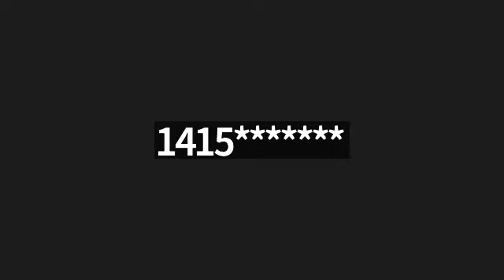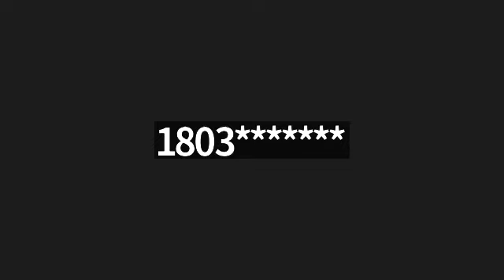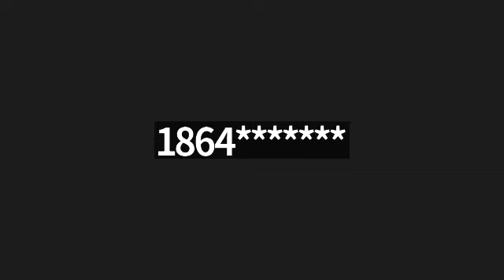Foundation of Faith & Greater New Faith's Personal Meeting Room